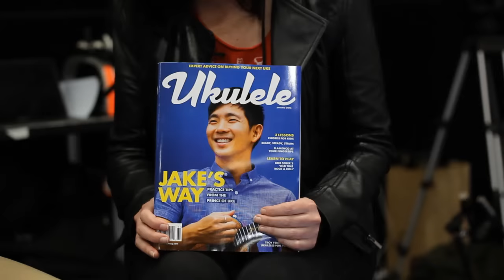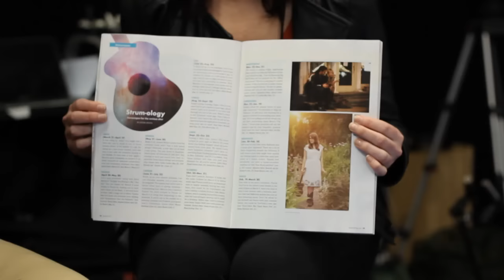NAMM 2016 - Ukulele Magazine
Hey UUers!

UU headed over to the 2016 NAMM Show, the largest and greatest gathering of music merchants to check out what everyone in the ukulele world has in store for 2016! Here Aldrine talks with Whitney Phaneuf about Ukulele Magazine.

Aloha,
-UU Staff